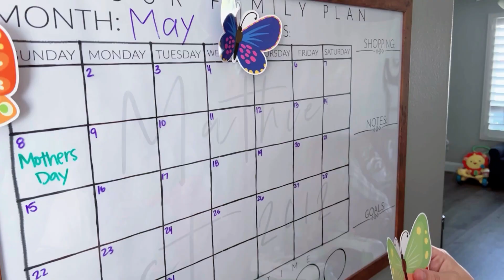BeYumi Butterfly card decoration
Butterflies are always dancing like elves. Use these beautiful butterfly pattern cutouts to decorate anywhere you want. No matter what the season is, you will feel the loveliness and elegance of butterflies.